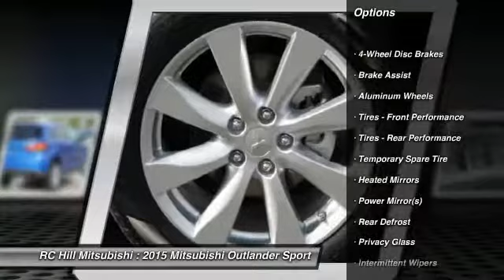2015 Mitsubishi Outlander Sport DeLand FL N6428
2015 Mitsubishi Outlander Sport ES - $21645

OUR BIGGEST SALE OF THE YEAR IS GOING ON. You have found the best prices on Mitsubishis. MITSUBISHI OUTLANDER SPORT ES 2WD COLOR: OCTANE BLUE TRIM: BLACK 2.0L SOHC I4 MIVEC CONTINUOUSLY VARIABLE TRANSMISSION FULL TANK OF GAS